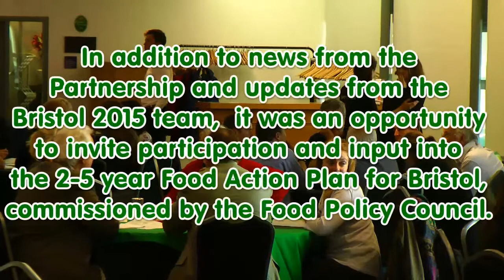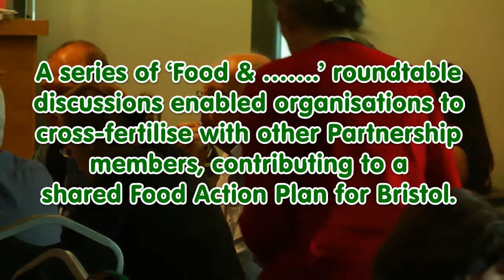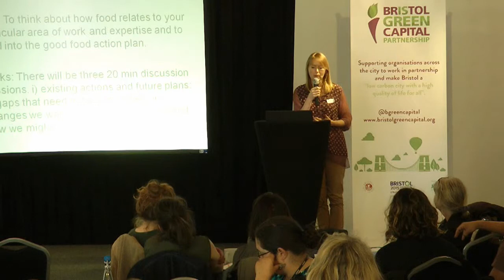Bristol Green Capital Partnership Spring Quarterly Gathering (FIrst session)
This is part of Ecomedia's Bristol 20plus15 media archive.

BGCP Pledge members attended the Spring Quarterly Partnership Gathering in At-Bristol on Thursday 21st May 2015.

In addition to news and updates from Bristol Green Capital Partnership CIC and updates from the Bristol 2015 team, BGCP were working with Bristol Food Network to invite participation and input into the 2 – 5 year Food Action Plan for Bristol (commissioned by Bristol Food Policy Council).

Speakers included:

Joy Carey – Bristol Food Network
Kalpna Woolf – 91 Ways to Build a Global City Project
Chris Sunderland – Real Economy
Glyn Owen – The Big Picnic, Food for Life Partnership
Hattie Parke – FoodCycle

This was an opportunity to look through a food lens at what Bristol is doing as a Green Capital – find out what’s happening now, what’s in the pipeline, and how the whole city can play its part in making Bristol a sustainable food city.

Through a series of ‘Food & …….’ roundtable discussions, BGCP  invited organisations to share their plans and aspirations, helping to:

- Harvest current plans and activities – who, what and where!
- Close the ‘Hungry Gap’ of food related activity in the city – what and where is missing?
- Cultivate a new landscape for Bristol by asking all sectors and industries
– what specific changes are needed at the end of 5 years, and how to measure it?

Hosted tables included ‘Food & ……. Nature / Resources & Waste / Poverty / Energy /Health & Wellbeing / Transport / New Economy / Education & Engagement / Land Use & Place / Resilience / Social Inclusion / Business

This event was not just for those working or volunteering in food – participation and input from as diverse range of organisations as possible can collectively help to shape the very nature of our city.

This cross-fertilises with other organisations in the Partnership and root activities in a shared Food Action Plan for the city!

Want to find out more about the Food Action Plan?